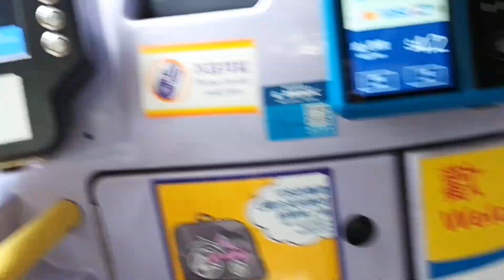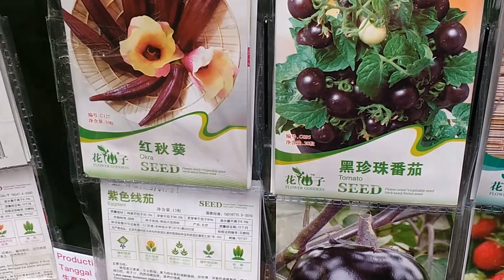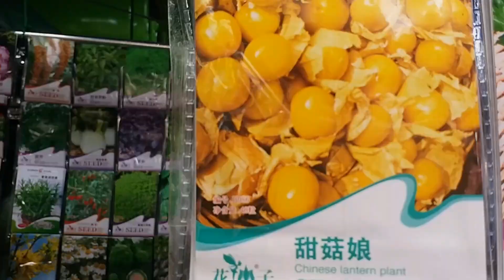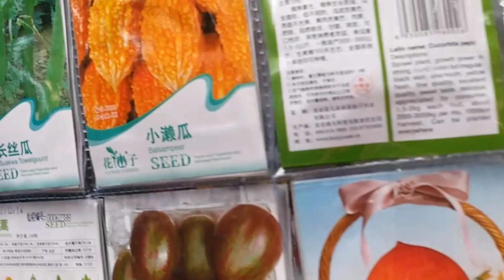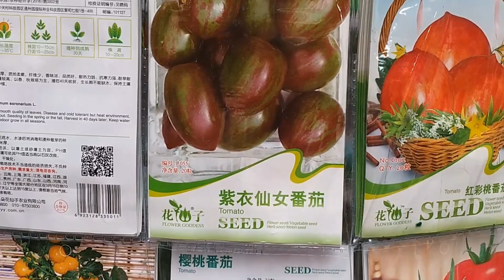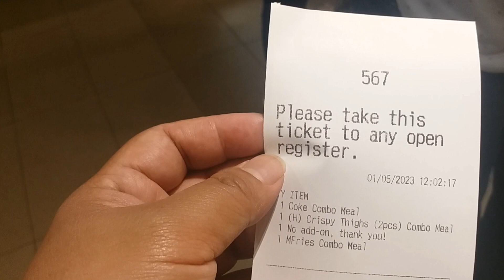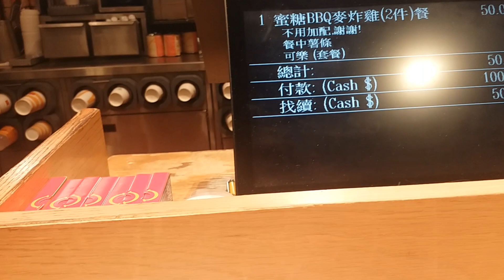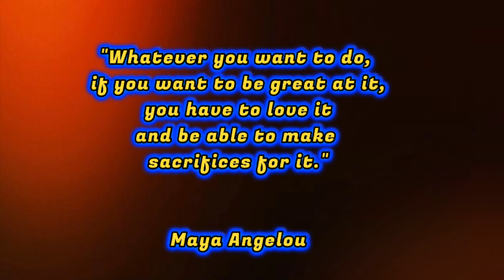MAY ONE:LABOR DAY 2023| A DAY IN A LIFE OF AN OFW IN HONG KONG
LABOR DAY:
One of the given statutory holiday off for domestic helpers.

INSIDE HIGHLIGHTS:
-be thankful of what you have, be it small or big
-be contented
-prioritize your needs over wants
-it's not the price, it's the quality
-prioritize your family
-don't practice improper jealousy
-be thrifty
-give yourself a break
-Don't hesitate to see your family just because of the reason,no money!
-value your self earned money/salary